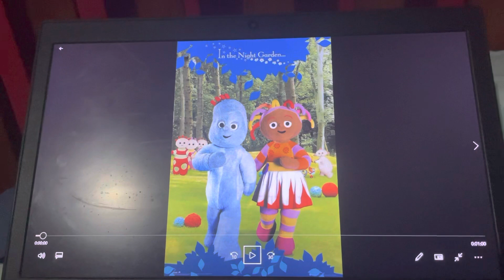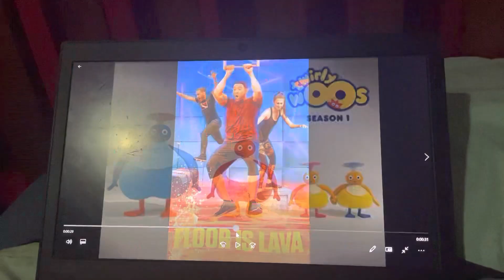Peter the Jason Segel and Scott Pilgrim Fan Rants #13: In the Night Garden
In the Night Garden? What? More like In the Horror Garden!
This shows sucks so much! This is about Iggle Piggle and his friends who like to go on failure adventures.